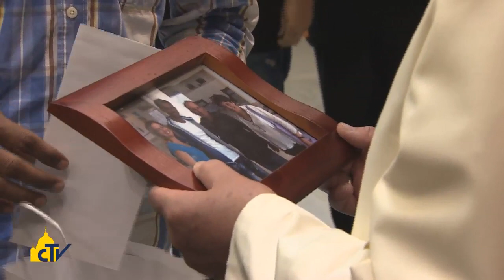Vatican Magazine "Aprire il cuore ai migranti"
Aprire il cuore ai migranti

L’incontro di Papa Francesco con gli immigrati eritrei sopravvissuti al naufragio di un anno fa davanti a Lampedusa, quando morirono 368 persone. “Chiedo agli europei di aprire le porte del cuore, e prego perché la porte chiuse si aprano”